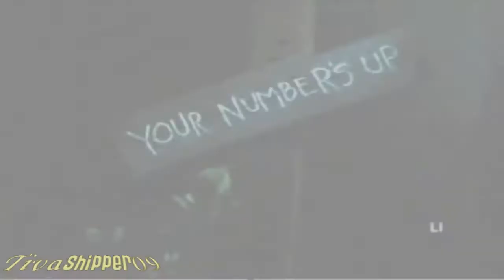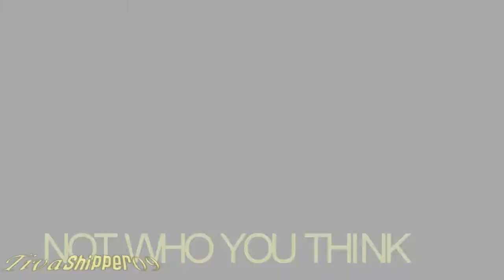John / Sarah ~ I AM NUMBER FOUR (ET)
I like the movie and especially Dianna Agron since I'm a Gleek :P
Song: ET by Katy Perry